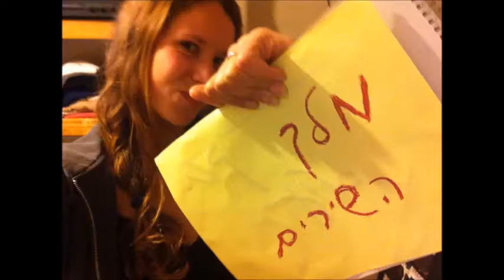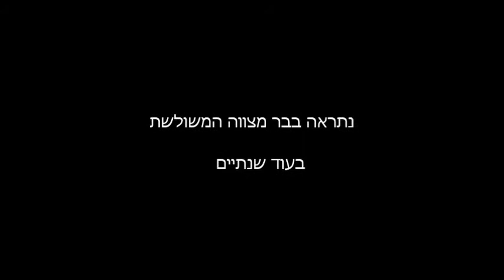Omri King Of The World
Omri Hamm Bar Mitzvah Party
Presentation By Assaf Hamm